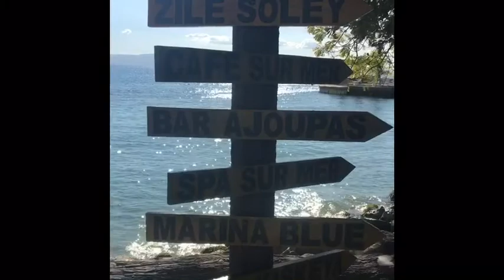Sabbath/Resort Day! World Race Month 1 - Haiti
It was a treat to spend the day with my team at the resort for our sabbath for a lovely day with The Lord and sharing of what He's done in our lives through our testimonies!